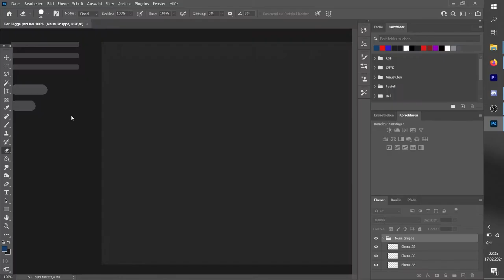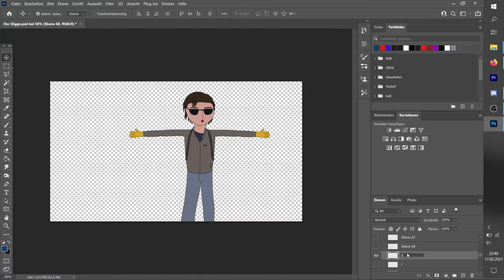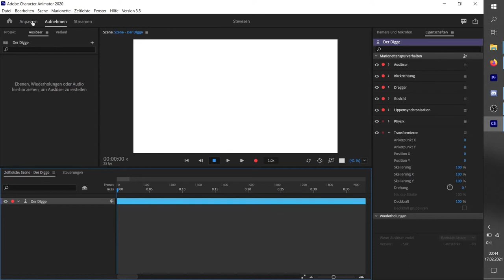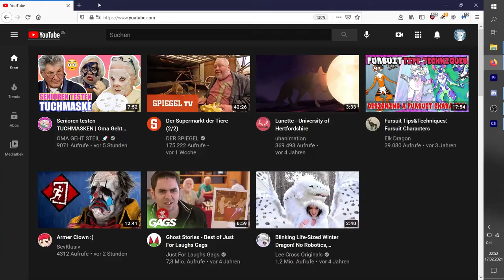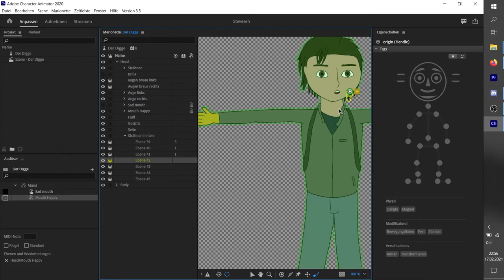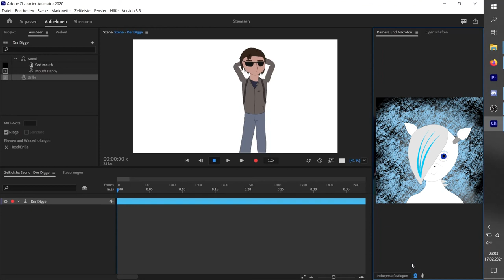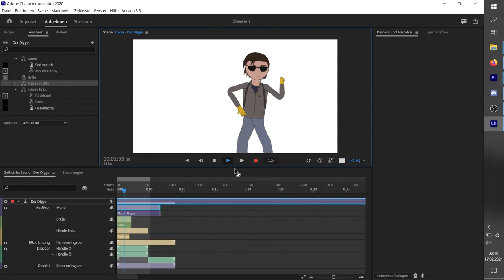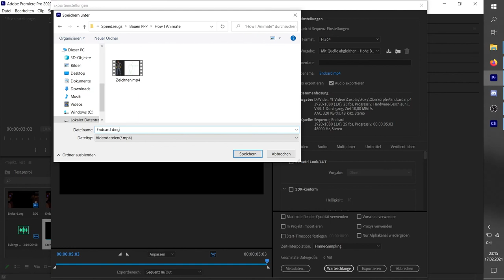Wie ich animiere | Beispiel Steve Harrington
Ihr habt euch gefragt wie ich animiere? Dann ist dies das richtige Video für euch!

Heyo!
Heute gewähre ich euch einen kleinen Einblick wie ich aktuell (meist) animiere. Vom Zeichnen, bis hin zum Animieren selbst.

Die PSD Dateien schicke ich mir hierbei über Mail auf meinen Windows Rechner aka Laptop.

Timestamps:
Zeichnen: 0:00
Beschriften: 1:10
Riggen: 4:02
Testen: 9:30
Fehler ausbessern: 9:49
Animieren: 11:26
Rendern: 11:56
Zusammen fügen: 12:29 (mit Sound suchen und Hintergrund)

Programme:
Procreate (Zeichnen)
Mail
Photoshop
Character Animator
Premiere Pro

Natürlich suche ich den Sound, bei einer nötigen Lippensynchronität vorher raus, bevor ich das ganze Rendere. Aber in diesem Fall war es nicht vonnöten, da es sich bloß um einen Test handelte.